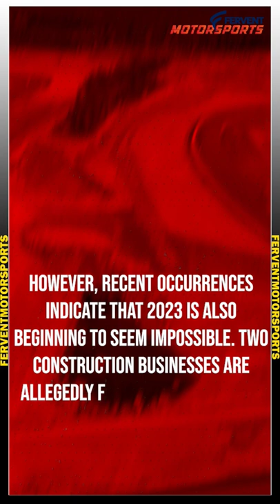KymiRing's doomed future in MotoGP. Let us know your views in comments.